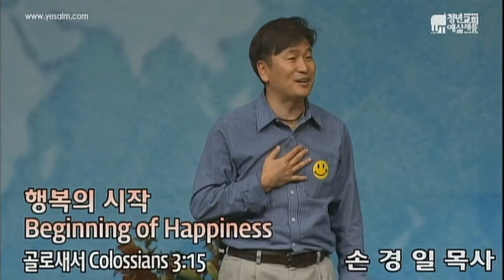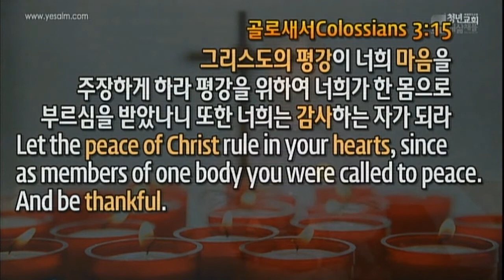1 행복의 시작 - Rev. Kenneth Son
(골로새서 3장 15절)
그리스도의 평강이 너희 마음을 주장하게 하라 평강을 위하여 너희가 한 몸으로 부르심을 받았나니 또한 너희는 감사하는 자가 되라
Let the peace of Christ rule in your hearts, since as members of one body you were called to peace. And be thankful.
(Colossians 3:15)